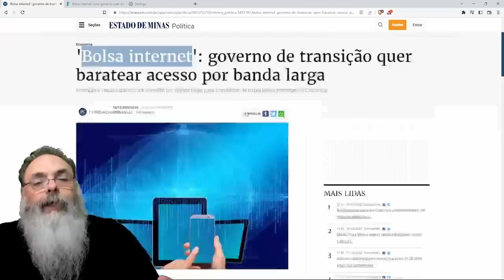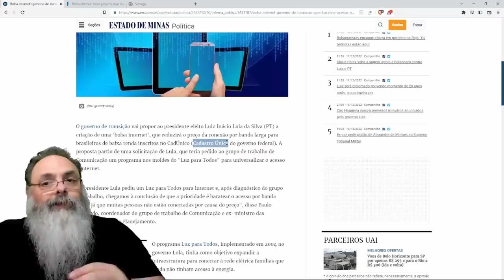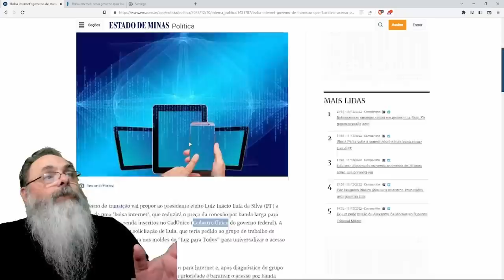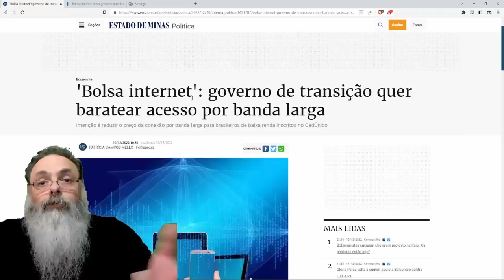TREM da ALEGRIA da TRANSIÇÃO quer BOLSA INTERNET para AJUDAR EMPRESAS de TELEFONIA com SEU DINHEIRO